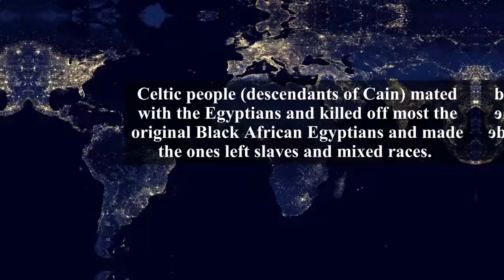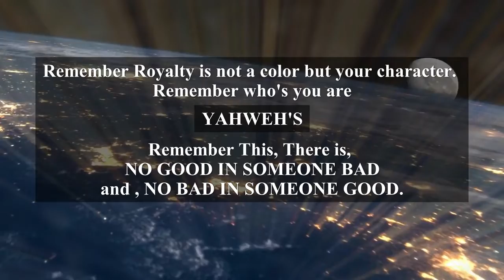Unlearn what you think you know, Know your Roots